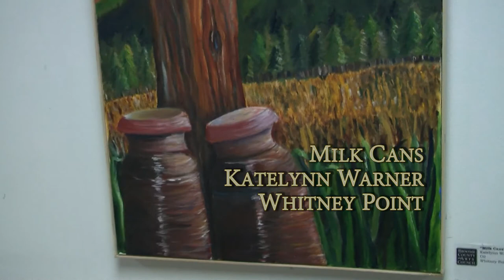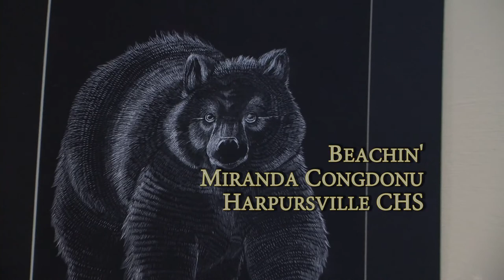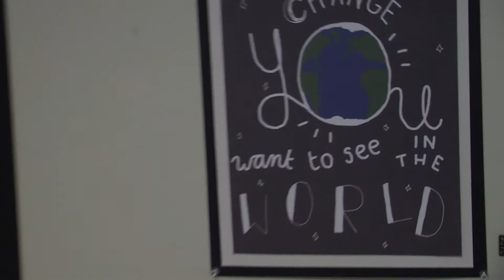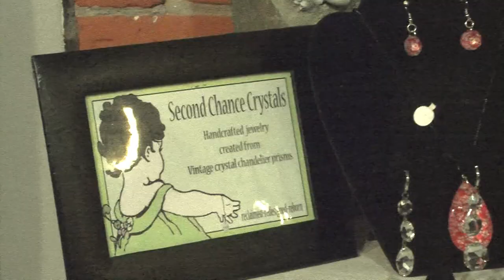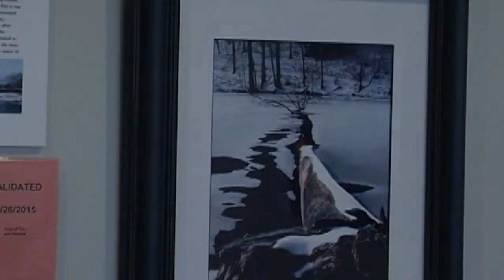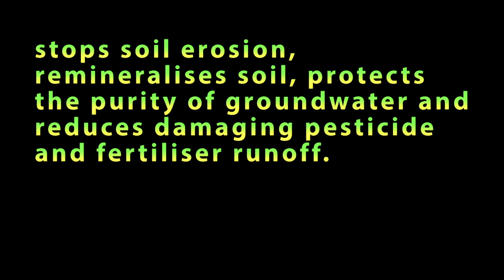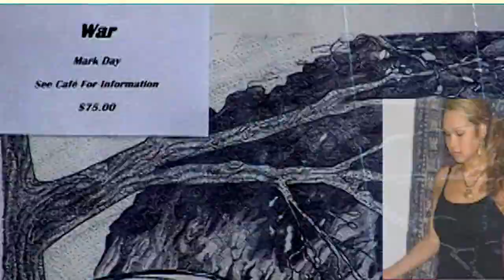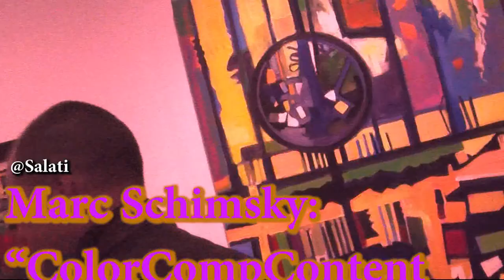First Friday Binghamton Art Walk March 2015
Broome County Arts Council presented the 22nd Congressional District's High School Art Competition, featuring 10 Broome County Schools participating this year.  This first Friday inReview witnesses the awards for 5 categories, plus one award for best overall.  The winners' pictures will be displayed in the tunnel that connects the house and the senate buildings in Washington, D.C.

First Friday inReview, a show dedicated exclusively to the artists who come to the Binghamton ArtWalk every month.  We have to see some very talented people and a full display of their crafts.  We witness the merriment and talent that joins into the community of the triple cities, in the southern tier new york.  The Culture of the World is Displayed in Binghamton at the Galleries every month, and I have to capture it on film and allow you whereever you may be to see and hear it.  May you have the true peace and prosperity.